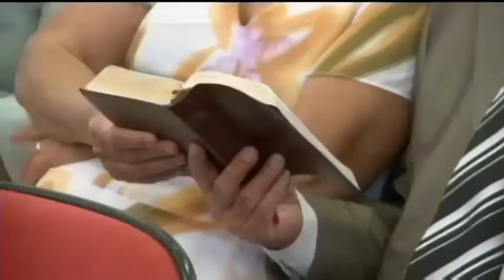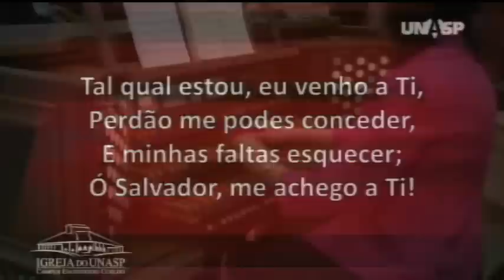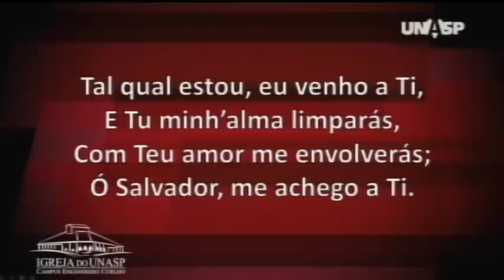Pr. Elias Brenha | Louvor de Vitória | 15/09/2012 | Sábado